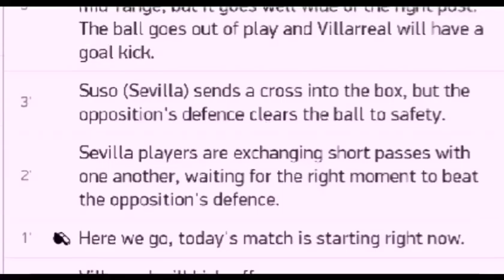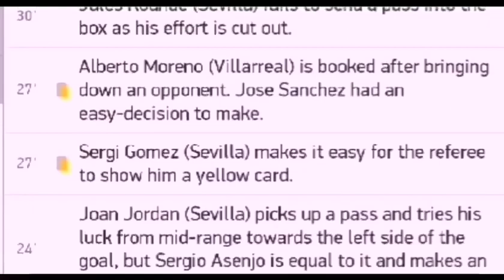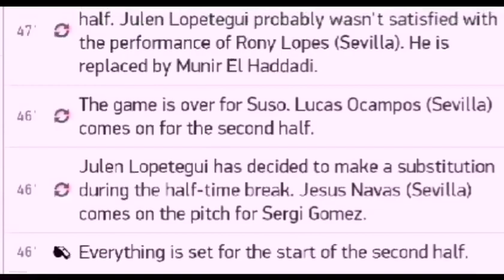Manchester City vs Real Madrid 2 1 / Text Overview / 1/8 League Champions / All goals and highlights